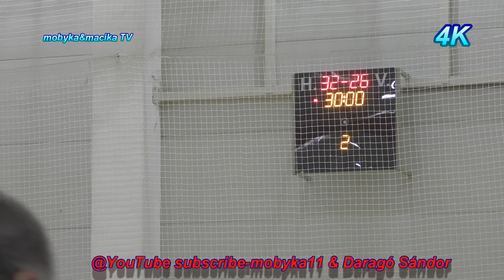2019- 04- 05 Hungary- Vasas SC- Szent István SE 32- 26 Női Ifjúsági I osztály Kelet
Leírás:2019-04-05 MKSZ Vasas SC- Szent István SE- (32-26) Női Ifjúsági I.osztály Kelet (készítette mobyka11-azsl-részletek láthatók) másolata